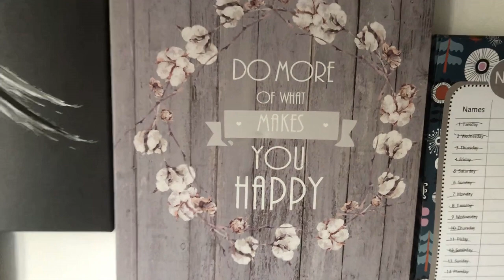PDSA FINDS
PDSA FINDS. The People's Dispensary for Sick Animals (PDSA) is a veterinary charity in the United Kingdom. It was founded in 1917 by Maria Dickin to provide care for sick and injured animals of the poor. It is the UK's leading veterinary charity, carrying out more than one million free veterinary consultations a year, and was until 2009 the largest private employer of fully qualified veterinary surgeons and veterinary nurses in the UK; only those living within the PDSA's catchment areas can use their services.

Foundation and development

During World War I, animal-welfare pioneer Maria Dickin worked to improve the dreadful state of animal health in the Whitechapel area of London. She wanted to open a clinic where East Enders living in poverty could receive free treatment for their sick and injured animals. Despite widespread scepticism, she opened her free "dispensary" in a Whitechapel basement on 17 November 1917. She put out a sign that read: ‘Bring your sick animals! Do not let them suffer! All animals treated. All treatment free’.

On its first day of opening, the dispensary only attracted four patients. However, among these patients, was the owner of a limping donkey, who was amazed at the PDSA’s free services for him. While trekking along many miles for his work, the donkey owner served as a publicity agent for the clinic and told everyone he met, what the PDSA had done for him, emphasising its free services. It soon became a success, and Dickin was soon forced to find larger premises. The clinic upgraded from a clergyman’s cellar into a shop and four rooms, opposite the People’s Palace. By 1922 the PDSA had opened seven clinics across London, treating up to 70,000 animals a year. Within six years, Maria Dickin had designed and equipped her first horse-drawn clinic, and soon, a fleet of mobile dispensaries was established.

Further success allowed the PDSA to open their first clinic outside London in Salford in 1923. Following this, the PDSA Sanatorium was established in Ilford in 1928, with Dickin’s passion to train more PDSA practitioners. By 1926–27, the PDSA was operating 57 clinics and three travelling caravans, and had treated almost 410,000 patients in a year at a cost of £43,085 at its various premises across Britain.

In 1931, an annual Christmas Market of the People's Dispensary for Sick Animals was held at the Royal Albert Hall on 24 & 25 November. A 10-ton Christmas pudding, the largest ever created up until that time, was featured. The recipe became known as the "Prince of Wales' Empire Christmas Pudding". The Times newspaper noted "The Lord Mayor of London has promised to give the pudding its first ‘stir’. He will be followed by the High Commissioners of the Dominions, and afterwards the general public will have the chance of stirring it". The Prince of Wales (later Edward VIII) was then a patron of the charity. In 1973, Princess Alexandra, The Honourable Lady Ogilvy, became the charity's patron.

By 1935, the PDSA had 11 motor caravan clinics travelling around the country. When the Second World War started, the PDSA had five animal hospitals, 71 dispensaries and the 11 mobile caravan dispensaries. Their rescue squads helped more than 250,000 pets injured or buried in rubble caused by the Blitz. Eventually, PDSA's role was defined by two Acts of Parliament, in 1949 and 1956, that continue to govern its activities today.

Awards
Maria Dickin instituted the Dickin Medal in 1943 to acknowledge outstanding acts of bravery by animals serving with the Armed Forces or Civil Defence units. It has become recognised as the animals' Victoria Cross, and is administered by PDSA.

The PDSA created a second animal bravery award, the PDSA Gold Medal, in 2002, which is now recognised as the animal equivalent of the George Cross.

In 2014, the PDSA Order of Merit was instituted to recognise outstanding examples of animal devotion to their owners or society; it is the animal equivalent of the OBE. As of 19 February 2021, it has been awarded to 12 horses, the first being police horse Grace, and 20 dogs, the latest being Springer Spaniel Max, the first pet to receive the award.[7][8]

Eligibility requirements
Today, treatment is only available to the pets of those in receipt of Housing Benefit or Council Tax Benefit, and who live in one of the charity's 'catchment areas'. For those eligible, treatment for sick and injured animals is free of charge. Recently, the PDSA started providing eligible pet owners with preventive services such as neutering, vaccinations, and microchipping. These services are the only treatments that are not free, but are offered at cost.